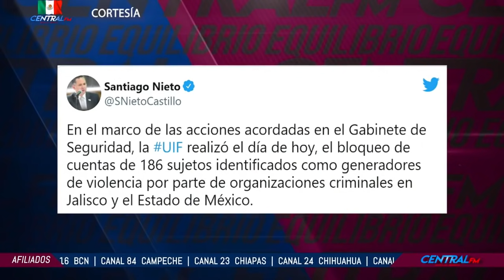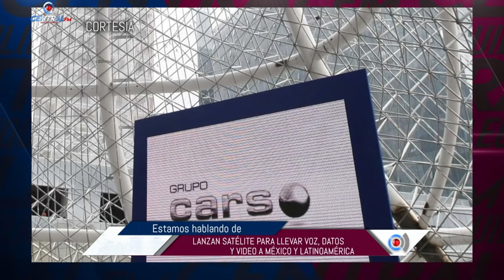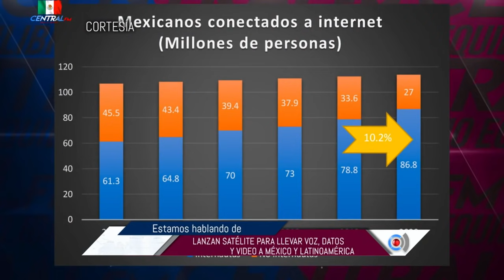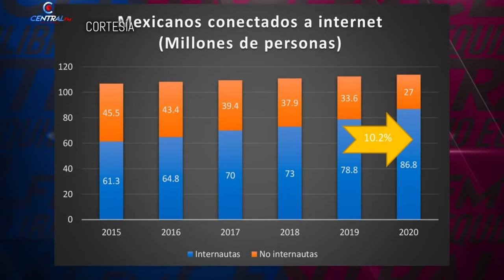Primera Emisión con Pedro Ferriz de Con, 22 de septiembre de 2021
Mantente informado sobre las noticias más actuales de México y el mundo.